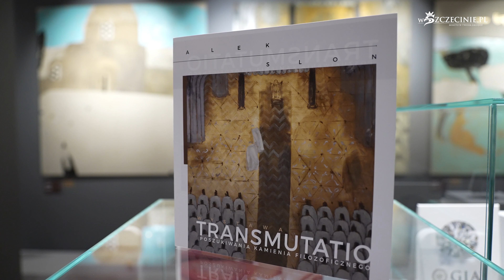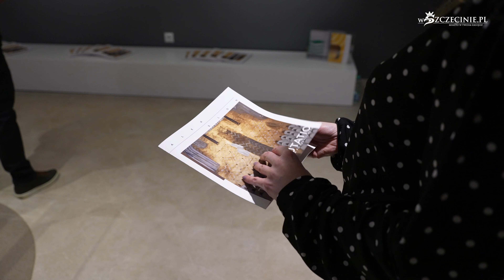Transmutatio w galerii Goldenmark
Melancholijna, wprawiająca w zadumę, prezentująca różne mity z życia artysty – taka jest najnowsza wystawa, którą można oglądać w galerii Goldenmark. To, co spaja wszystkie obrazy, to motyw złota.